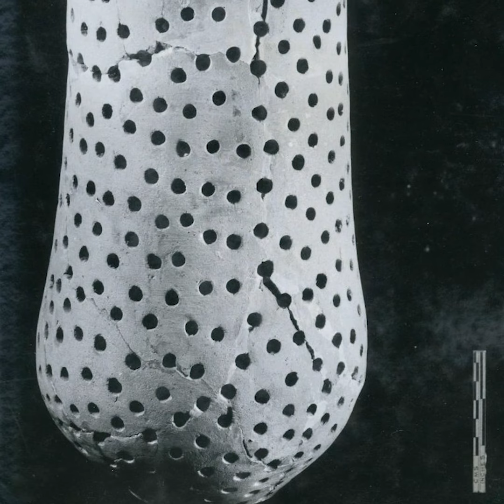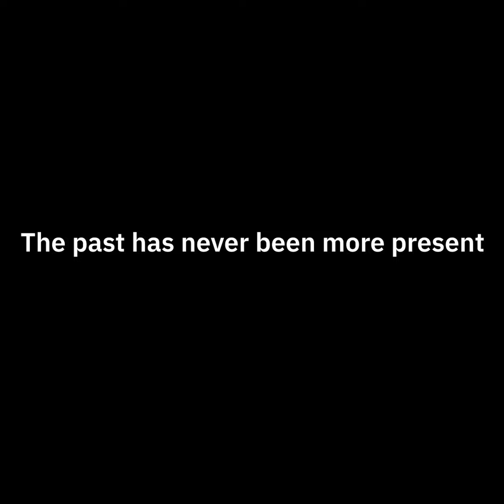The Role of Dairy & Cattle | Chai Stories with Mary Davis & Dr. Namita Sugandhi